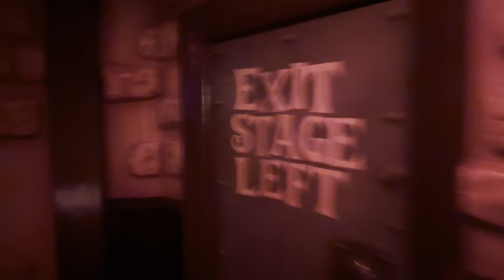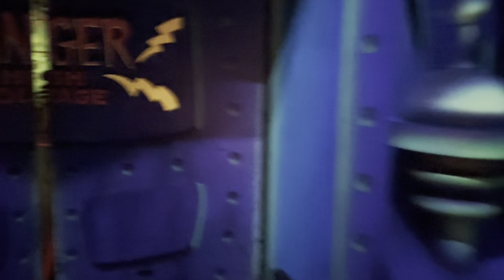Roger Rabbit's Car Toon Spin ride at Disneyland 2024 10 20 - Part 1/5